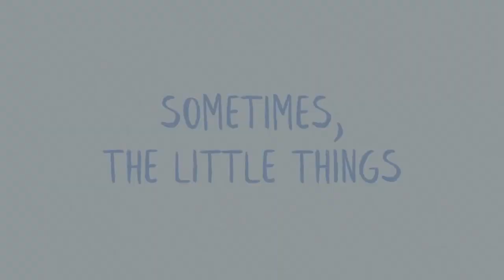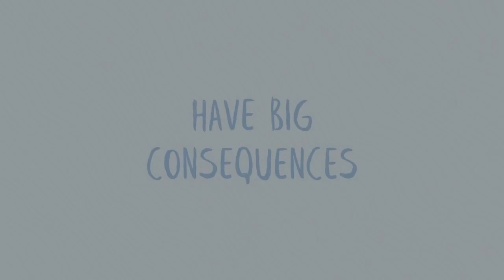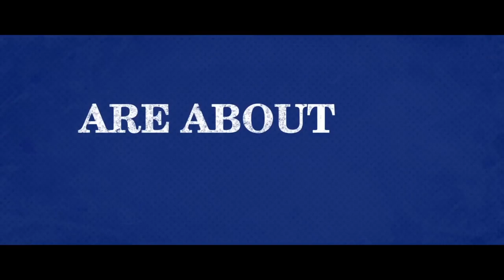Most watched Indian TV series during Lockdown in Netflix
I have shortlisted my favorite Indian TV series to watch during the lockdown period. I have included some feel-good TV series like,
*Little things
*Lust stories
Some Action TV series like,
*Sacred Games
*SHE
One of my favorite Ghost Series - GHOUL
Enjoy watching these TV series during the Quarantine - Lockdown period.